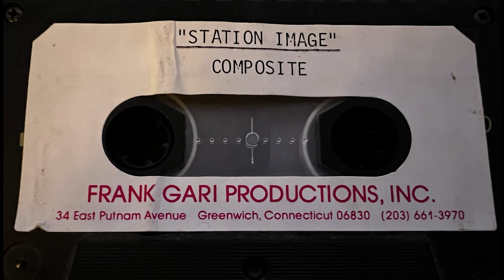Frank Gari Productions Demo Tape - Station Image News